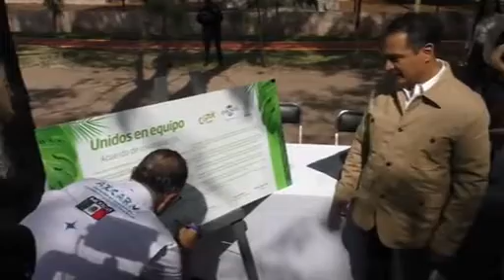Convertirán al Zoológico Sahuatoba en un centro de rescate animal